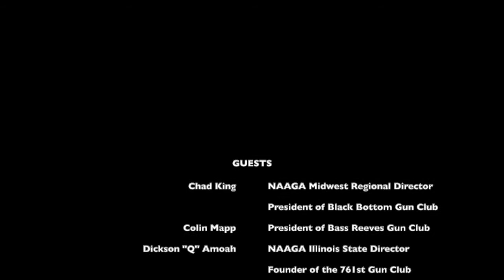Str8 No Chaser Episode 17- Black Gun Ownership! Segment 1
African-American gun enthusiasts discuss how they were raised in households where guns were taboo and not being allowed to make "gun gestures" to becoming gun owners and 2nd Amendment advocates for the black community.